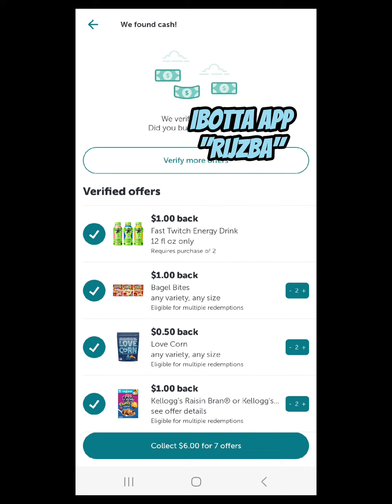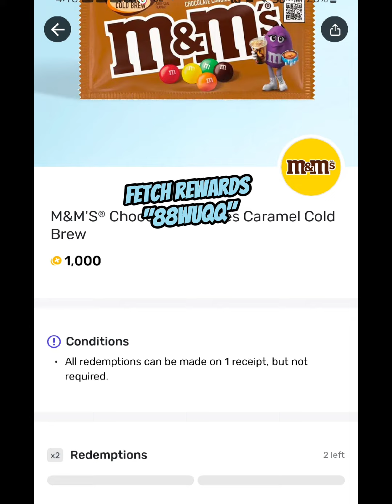Free + $4 Money 💰 maker!!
Free food 😋 at Walgreens AND make $4!! These deals can be done all week. only the booster $20/$10 is expiring today.

(2) M&M's carmel cold brew flavor 2/$2
- $2 Fetch rewards
(2) Free

(1) Love corn $1.49
(1) Love corn $1.79 (get 2 at $1.49 for lower total)
$3.28
- $1 Ibotta (0.50x2)
$2.28/2

(2) Raisin Bran crunch 2/$6.99 (BOGO)
- $2 Ibotta ($1x2)
2/$4.99

(2) Gatorade fast twitch 2/$4
- $1 digital Walgreens app
- $1/2 Ibotta
$1/2

(2) Bagel bites 2/$5
- $2 Ibotta ($1x2)
2/$3

Get $15.46 in Walgreens Cash
- $10 from spend booster
- $5.46 from 25% back booster

New to rebate apps? Join me!! You'll get welcome bonuses.